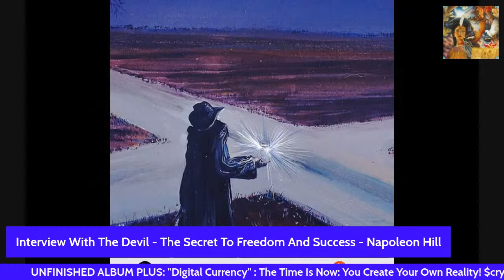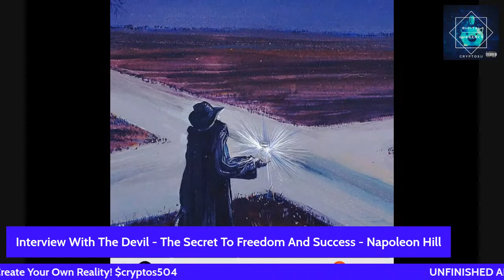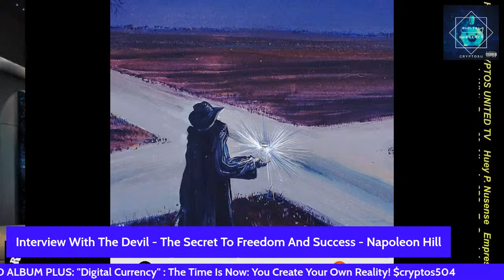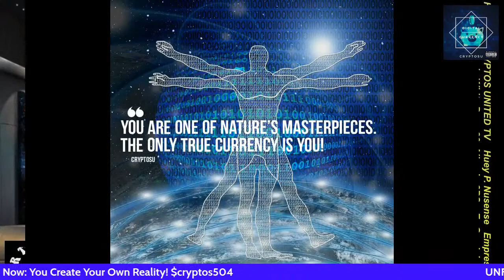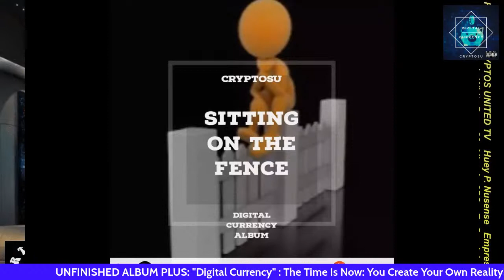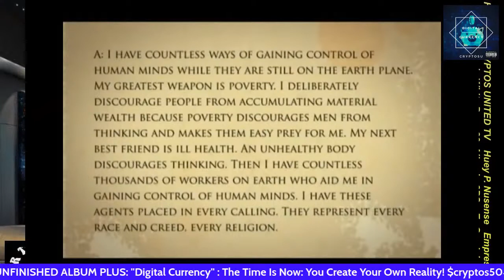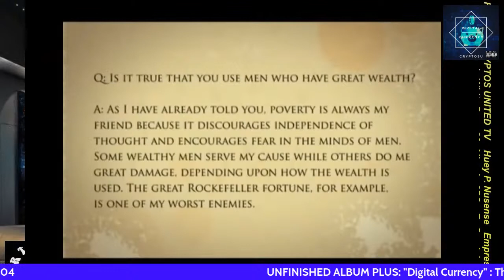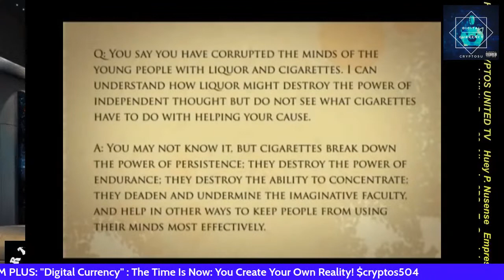Interview With The Devil - The Secret To Freedom And Success - Napoleon Hill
About Napoleon Hill:
Napoleon Hill (October 26, 1883 -- November 8, 1970) was an American author in the area of the new thought movement who was one of the earliest producers of the modern genre of personal-success literature. He is widely considered to be one of the great writers on success. His most famous work, Think and Grow Rich (1937), is one of the best-selling books of all time (at the time of Hill's death in 1970, Think and Grow Rich had sold 20 million copies). Hill's works examined the power of personal beliefs, and the role they play in personal success. He became an advisor to President Franklin D. Roosevelt from 1933 to 1936. "What the mind of man can conceive and believe, it can achieve" is one of Hill's hallmark expressions.

Hill considered the turning point in his life to have occurred in the year 1908 with his assignment, as part of a series of articles about famous and successful men, to interview the industrialist and philanthropist Andrew Carnegie. At the time, Carnegie was one of the most powerful men in the world. Hill discovered that Carnegie believed that the process of success could be outlined in a simple formula that anyone would be able to understand and achieve. Impressed with Hill, Carnegie asked him if he was up to the task of putting together this information, to interview or analyze over 500 successful men and women, many of them millionaires, in order to discover and publish this formula for success.

As part of his research, Hill claimed to have interviewed many of the most successful people of the time in the United States. In the acknowledgments section of his 1928 multi-volume work The Law of Success, Hill listed 45 of those studied by him during the previous twenty years, "the majority of these men at close range, in person", like the three to whom the book set was dedicated, Andrew Carnegie, Henry Ford, and Edwin C. Barnes, an associate of Thomas Edison. Carnegie had given Hill a letter of introduction to Ford, who introduced Hill to Alexander Graham Bell, Elmer R. Gates, Thomas Edison, and Luther Burbank. According to the publishers, Ralston University Press, endorsements for the publishing of The Law of Success were sent by a number of them, including William H. Taft, Cyrus H. K. Curtis, Thomas Edison, Luther Burbank, E.M. Statler, Edward W. Bok, and John D. Rockefeller.

As a result of Hill's studies via Carnegie's introductions, the Philosophy of Achievement was offered as a formula for rags-to-riches success by Hill and Carnegie, published initially in 1928 as the multi-volume study course The Law of Success. For this first edition, Hill had rewritten his previous 1925 manuscript, also recently released in 2011. The Achievement formula was detailed further and published in home-study courses, including the seventeen-volume "Mental Dynamite" series until 1941.

The secret of achievement was tantalizingly offered to readers of Think and Grow Rich, but Hill felt readers would benefit most if they discovered it for themselves. Although most readers feel that he never explicitly identified this secret, he offers these words about 20 pages into the book: If you truly desire money so keenly that your desire is an obsession, you will have no difficulty in convincing yourself that you will acquire it. The object is to want money, and to be so determined to have it that you convince yourself that you will have it. . . You may as well know, right here, that you can never have riches in great quantities unless you work yourself into a white heat of desire for money, and actually believe you will possess it. However, Napoleon Hill also states at the introduction that the secret that the 'canny, lovable old Scotsman carelessly tossed it into my mind' (Andrew Carnegie) was also the same secret that Manuel L. Quezon (then Resident Commissioner of the Philippine Islands) was inspired by to 'gain freedom for his people, and went on to lead them as its first president.'

He presented the idea of a "Definite Major Purpose" as a challenge to his readers in order to make them ask themselves, "In what do I truly believe?" According to Hill, 98% of people had few or no firm beliefs, and this alone put true success firmly out of their reach.